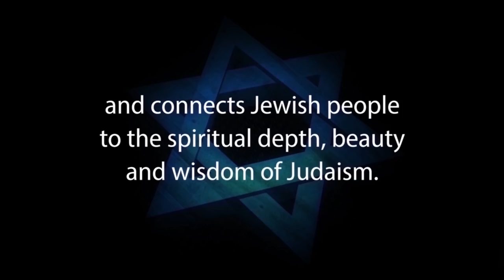HOW A CHRISTIAN MISSIONARY BROUGHT ME BACK TO JUDAISM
Robert Walker grew up as a secular Jew, but it was coming across a YouTube video of a Christian missionary that ended up bringing him back to Judaism.